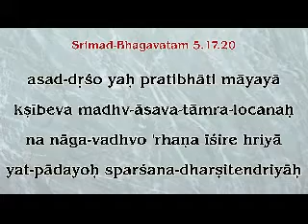ABBANDONARSI A KRISHNA... CON AMORE (S.B. 5.17.20 - Harikirtan das, 4Lug13)